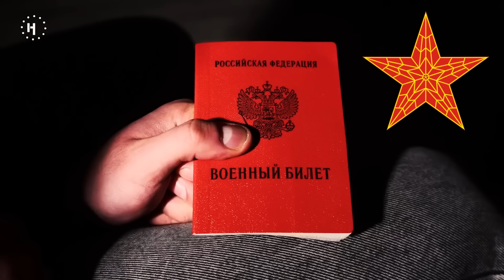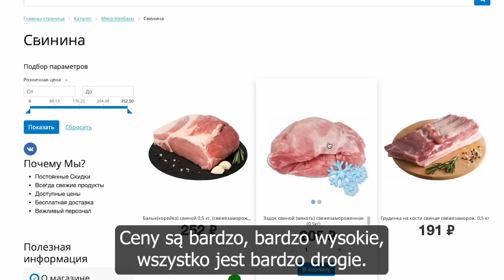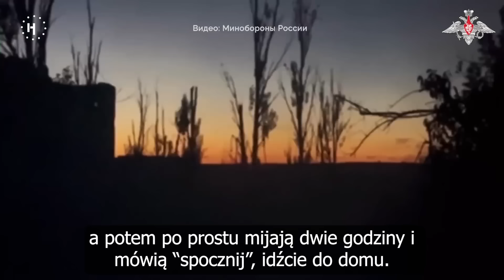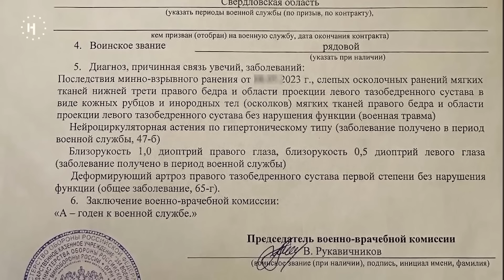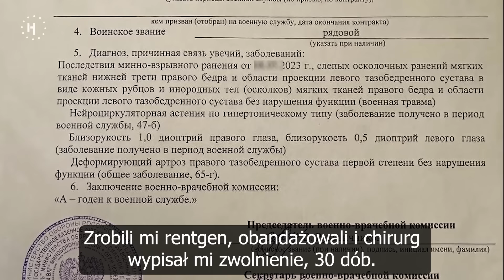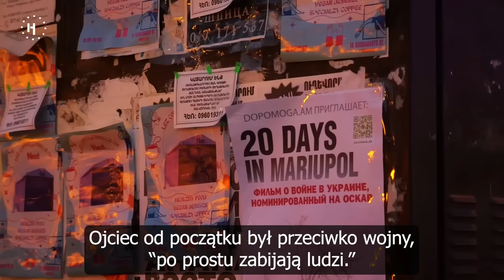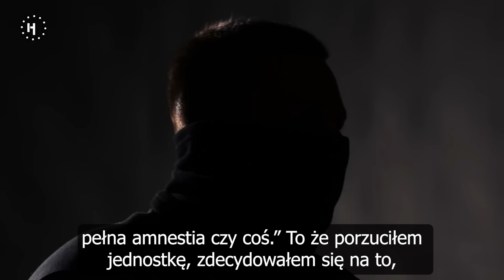Rosyjski dezerter spod Awdijiwki opowiada o realiach walki w rosyjskich formacjach szturmowych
Materiał Nowej Gazety Europa będący monologiem żołnierza, który walczył w okolicach Awdijiwki jako szturmowiec i miał za zadanie okrążyć miasto, a następnie wziąć udział w szturmie. Żołnierz zdecydował się na dezercję z powodów zdrowotnych.

Opowie o życiu rosyjskich zmobilizowanych na terenach okupowanych, o bezsensownych szturmach, złym dowodzeniu, buncie zmobilizowanych i wielu innych ciekawych rzeczach. Będzie to interesująca opowieść o zmobilizowanych, których rzucono na trudny odcinek frontu.

Materiał pochodzi z dnia 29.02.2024

0:00 Zachęta
0:42 Wstęp
2:54 Film dokumentalny (z moim okazjonalnym komentarzem)
23:13 Zakończenie